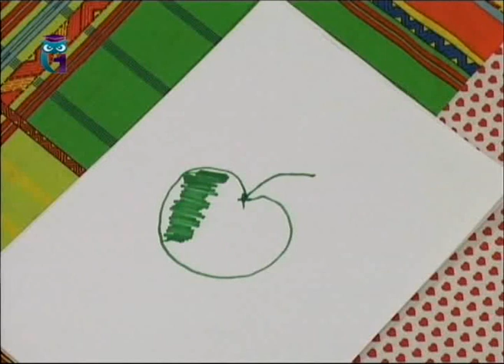Уроки для детей. Сказка "Каша из топора"